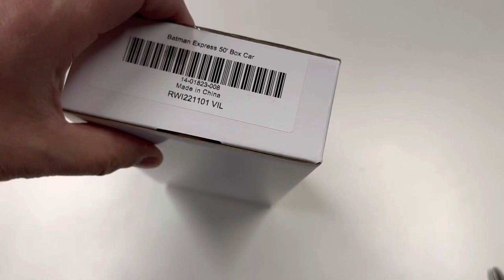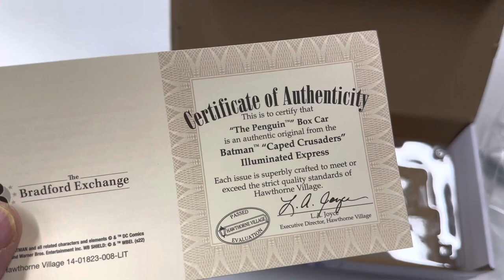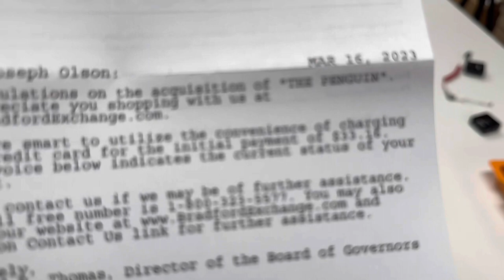Batman Classic TV Series Penguin Boxcar HO Scale- Bradford Exchange Hawthorne Village Problems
I buy them so you don’t have to. New release - Penguin Box Car

▶️Where to buy trains?? Try TrainWorld!

📭 Fan Mail:
BrickTsar or Train Tsar Fun
66 Fire Tower Rd # 264